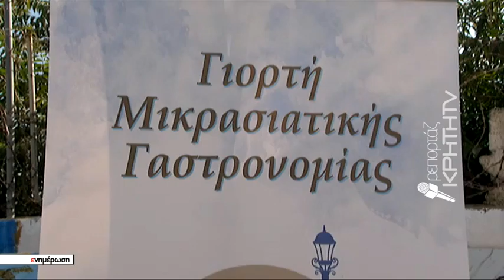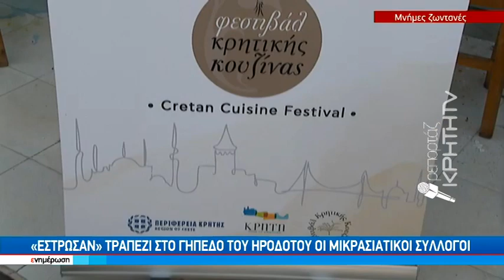Πλημμύρισε η Αλικαρνασσός με γεύσεις και αρώματα Μικρασίας